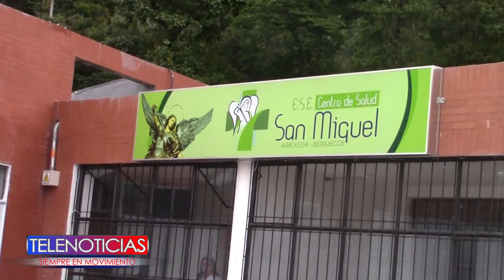HOSPITAL SAN MIGUEL ARBOLEDA BERRUECOS